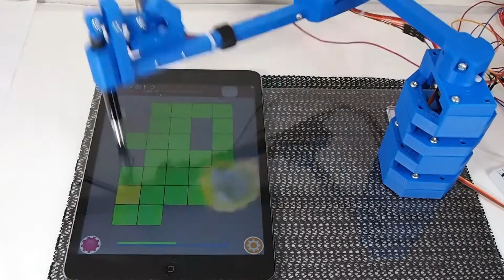自作ロボットアーム Ver.1 タイプY 完成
自作のスマホ・タブレット用のアプリを自動でテストするための、自作ロボットアームです。
作成中ロボットアームの完成動画です。

フレームなどは3Dプリンタで作成しています。
ロボットアームへは、コンピュータから指示を出しています。